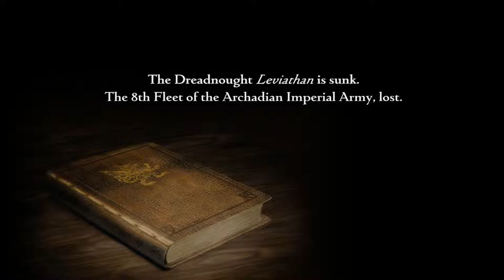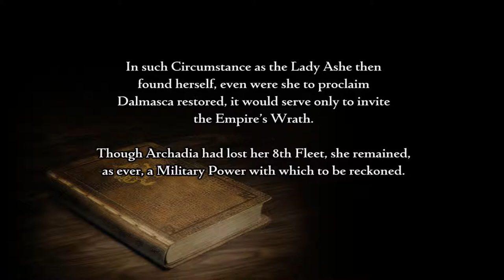Final Fantasy XII TZA - 95 Chapter 2 Intro Imperials about Vayne, Rasler's ghost, the garif